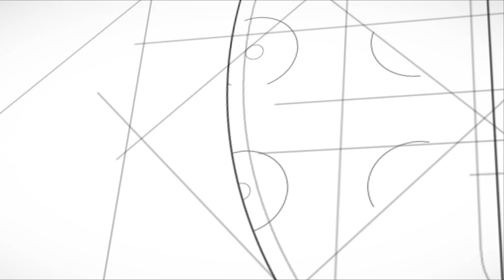SHANGHAI TOWER : CONSTRUIRE LA PLUS HAUTE TOUR DE CHINE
Du haut de ses 632 mètres, la Shanghai Tower s'impose comme le plus haut bâtiment de la chine et se classe à la troisième place des plus hauts gratte-ciel du monde, derrière le Burj Khalifa et la nouvelle tour malaisienne, la Merdeka 118 et ses 644 mètres. En plus de battre bien des records de hauteur, cette immense tour qu'est la Shanghai Tower est emblématique de l'essor économique fulgurant du pays, depuis les années 1990. Mais contrairement à ce que l'on peut penser, elle n'a pas été construite dans le seul but de devenir la plus haute tour de la chine, il y a en effet d'autres raisons à cela, à découvrir dans cette vidéo.

Les images proviennent de Gensler Design, Manntech International, TopeFPV, AnthonyJohnston, DK-Aerial, STYFLYMALAYSIA, M-Pixels, SouthChinaMorningPost, on the roofs, un grand merci à eux.

00:00 Intro
00:17 Présentation de la Shanghai Tower
00:47 Situation géographique de la tour
01:15 La plateforme d'observation la plus haute du monde
01:50 L'aboutissement d'une vision urbaine datant de 1993
02:40 Les autres versions de la tour présentées lors du concours
03:02 Une conception technique particulièrement innovante
04:01 Usages de la Tour de Shanghai
04:33 Jeunes grimpeurs de l'extrême : sensible au vertige, s'abstenir.
05:06 Outro